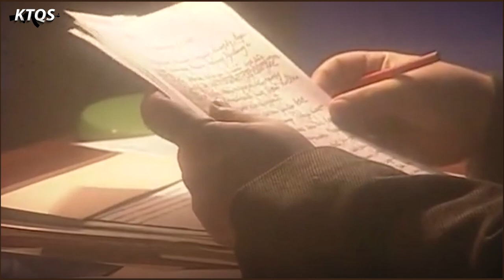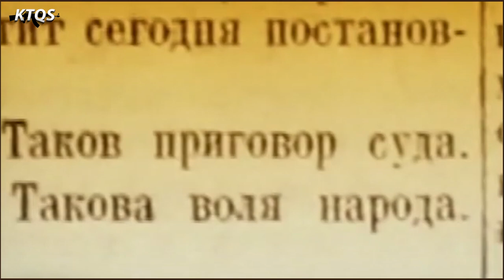Mikhail Tukhachevsky – Từ Thiên Tài Quân Sự Liên Xô Đến Cuộc Đời BI KỊCH Đầy Oan Ức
💲💲💲 Các bạn có thể ủng hộ kênh bằng cách Donate vào địa chỉ sau:
           STK: 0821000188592 - Vietcombank - NGUYEN VIET CUONG